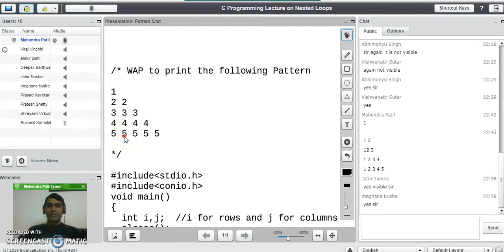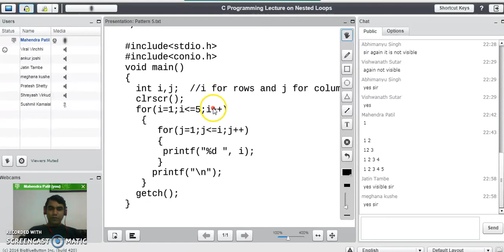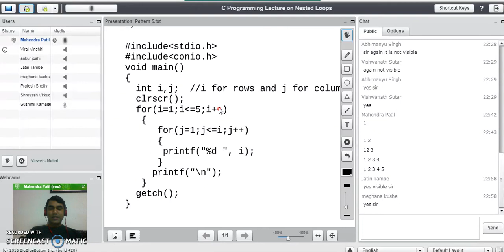Pattern Program 5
Write a C Program to print the following Pattern:
1
2 2
3 3 3
4 4 4 4
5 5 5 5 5